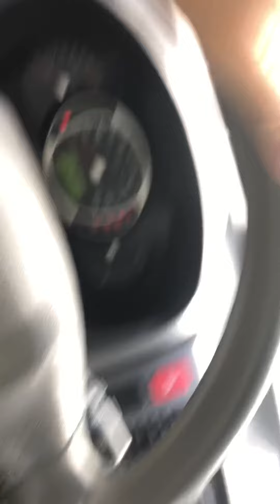Luz de freio da Tucson acesa direto, resolvi em 1 Mnuto.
O desgaste da Borracha que fica acoplada ao ferro do freio que  desgastou e caiu e com isso ficou existe um buraco no ferro onde o pino do interruptor passa pelo buraco do ferro  não fazendo o fechamento do circuito do interruptor , passei uma fita isolante tampando o buraco por provisório.